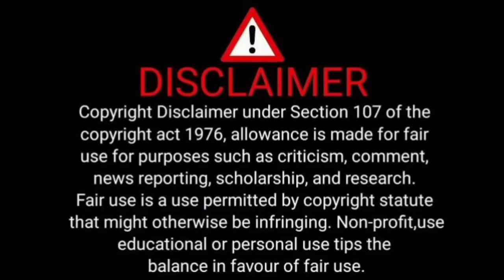Story by sam